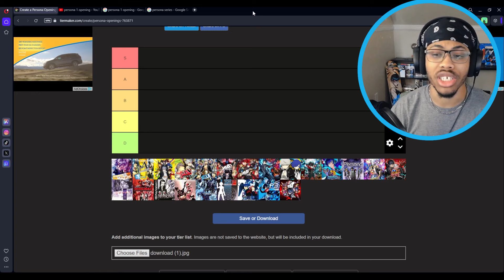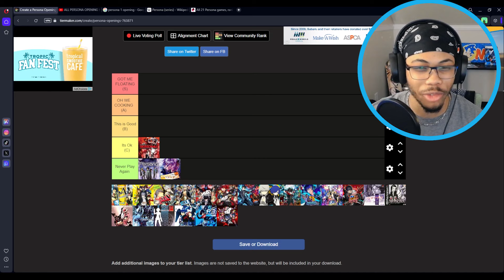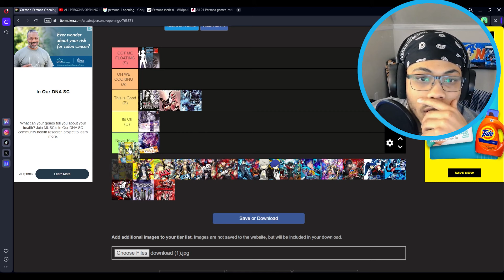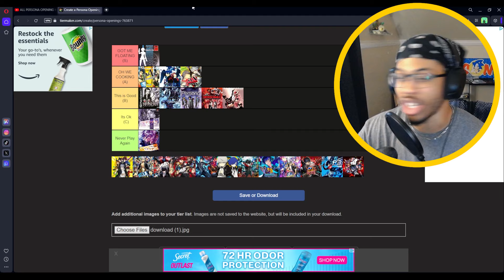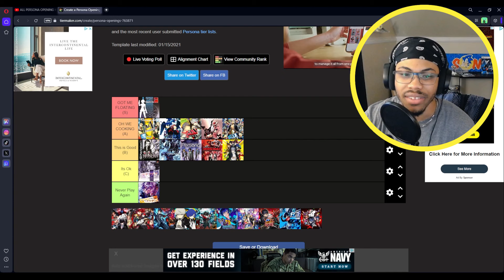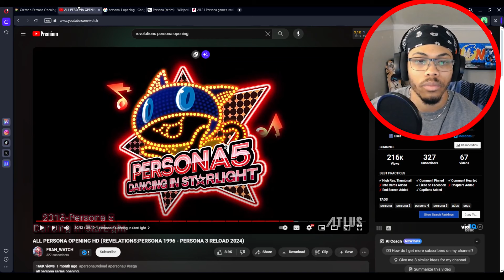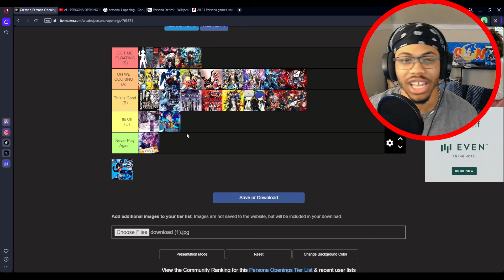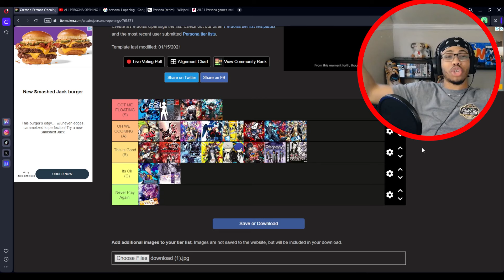First Time Persona Fan REACTS to All Game Openings!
After reacting to Persona 3 Reload Opening, I decided To React to every Persona Opening so in today's video First Time Persona Fan REACTS to All Game Openings!

(p.s. There we're a lot of issues with this Video I tried to fix it the best Way I can I still hope y'all enjoy :) )